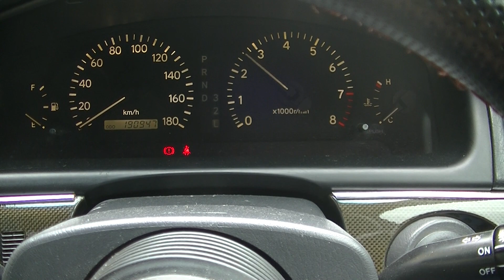vvti 1jz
1jzget